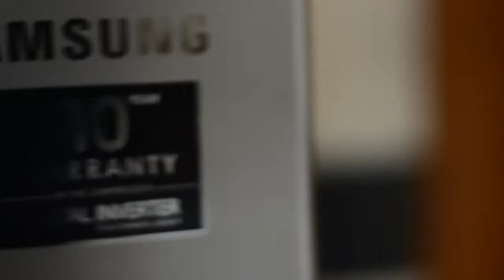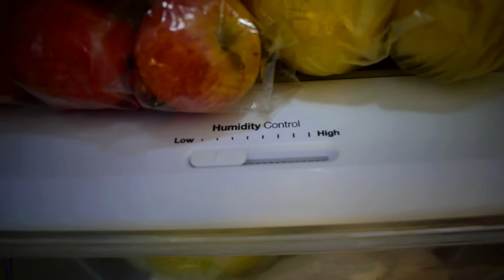TOUR PELA GELADEIRA GIGANTE SAMSUNG INOX 3 RF220ECT PORTAS FRENCH DOOR/VALEU A PENA COMPRAR???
ESPERO QUE TENHAM GOSTADO DO MEU VÍDEO
 RESENHA GELADEIRA FRENCH DOOR SAMSUNG INOX
QUALQUER DÚVIDA SÓ DEIXAR NOS COMENTÁRIOS...

VALEU GALERA!!!